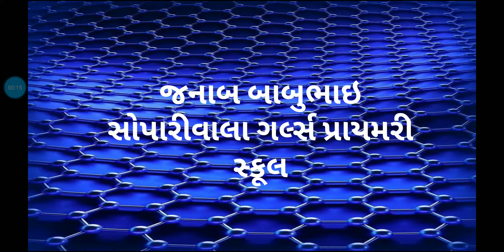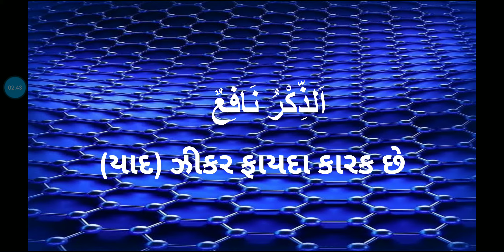(ધોરણ 8 અરબી )જનાબ બાબુભાઇ સોપારીવાલા ગર્લ્સ પ્રાયમરી સ્કૂલ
વિષયાંગ - પાઠ 16 (جُمْلَةُ الْاِسْمِيَّةُ)અરબી વાક્યનું ગુજરાતીમાં ભાષાંતર